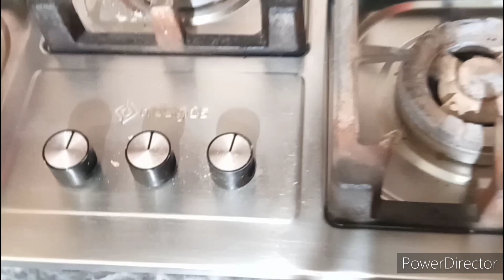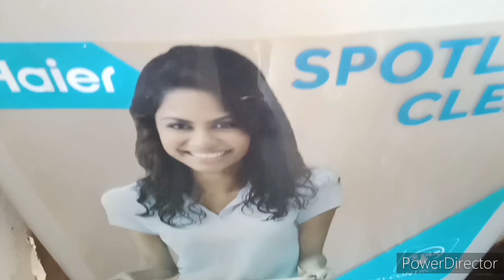DIY All Home Cleaner